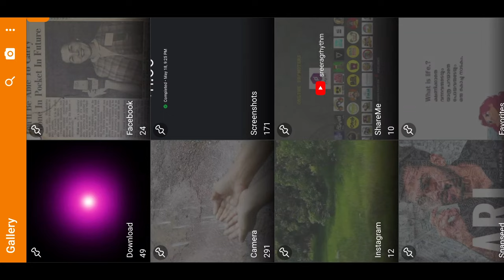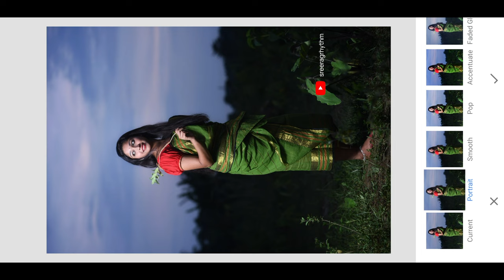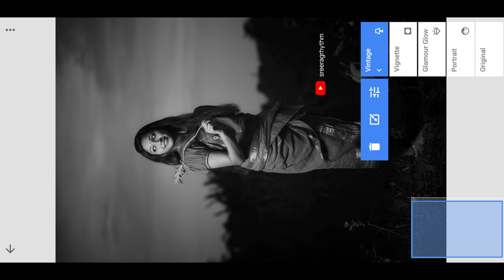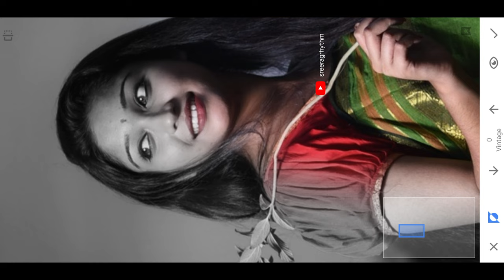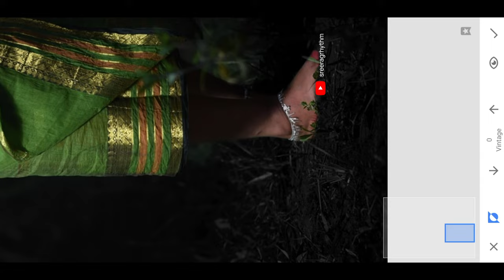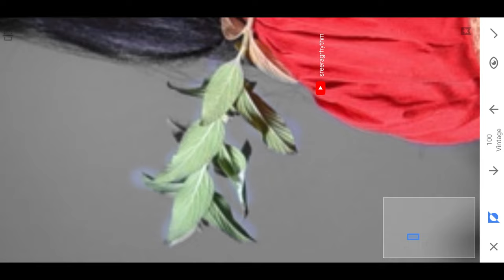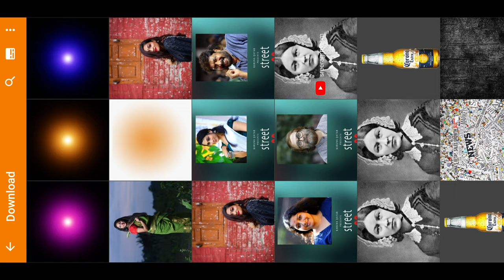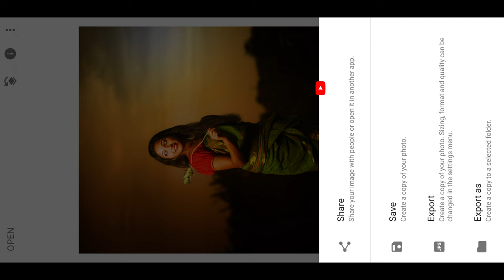How to edit photos in android phone | free photo editing | Snapseed photo editing tutorial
Free Photo editing App
Here is the photo editing tutorial. App  Snapseed .